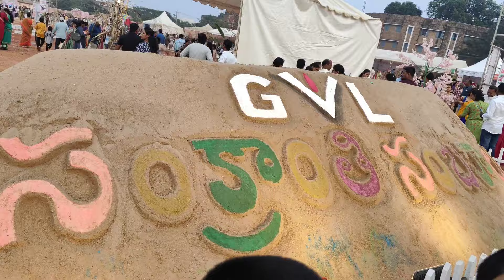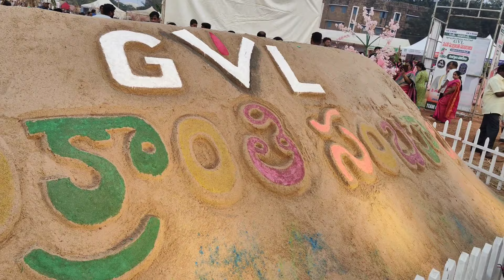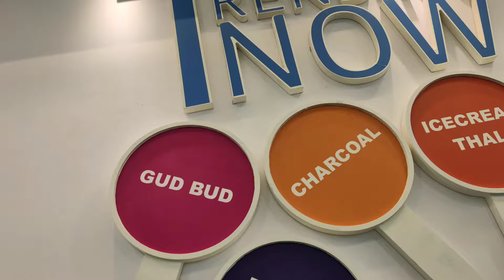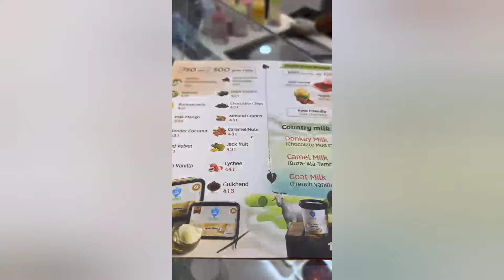సంక్రాంతి కి అమ్మ వాళ్ళ ఇంటికి ఎందుకు వెళ్ళలేదు?ఈ సారి సంక్రాంతి ఇలా చేసుకున్నాము. #